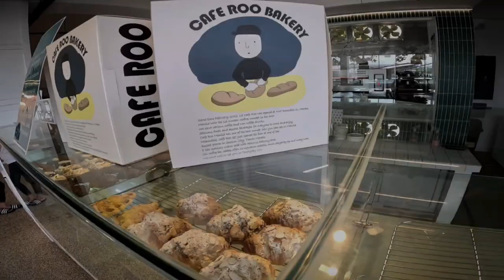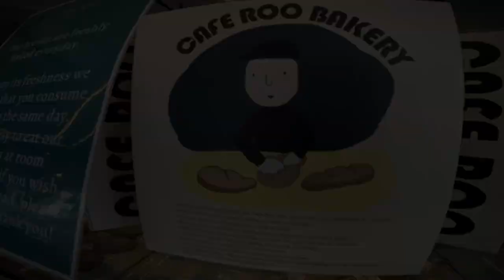Cᴀғᴇ Rᴏᴏ | 🪬Aesthetic Vibe @Tomas Morato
Your New Aesthetic Haven in Tomas Morato.
Looking for a cozy and stylish spot to unwind with a delicious cup of coffee? Look no further than Cafe Roo, your new aesthetic haven in the heart of Tomas Morato, QC!

Here's what awaits you at Cafe Roo:
Aesthetically pleasing vibes: Immerse yourself in a space that's designed to inspire and delight, with minimalist decor, warm lighting, and a curated selection of plants.
Delicious coffee and treats: Savor expertly brewed coffee, from classic lattes to unique specialty blends, alongside freshly baked pastries and mouthwatering desserts.
A perfect spot for work, study, or relaxation: Whether you're catching up with friends, getting work done, or simply enjoying a moment of peace, Cafe Roo provides the ideal atmosphere.
Instagram-worthy moments: Capture the perfect photo for your feed with Cafe Roo's stylish backdrop and delicious treats.

Come experience the charm of Cafe Roo, where good coffee meets good vibes. Follow us for updates on our menu, events, and more!